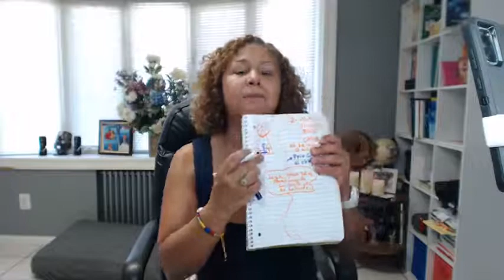👁💋Lo que NUNCA🙊 debes hacer cuando la gente no te entiende🙈🙊- REPROGRAMAR TU MENTE PARA TRIUNFAR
👁💋Lo que NUNCA🙊 debes hacer cuando la gente no te entiende🙈🙊

-✅No le cuentes a las personas que no creen en ti
-✅No intentes que te entiendan, no pelees, no generen conflicto
“✅No le eches perlas a los cerdos porque ellos la pisotean”

La fe es algo que las personas no ven.
La fe es tener esa certeza de que algo va a ocurrir pero que físicamente no está hecho.

Principio cuántico: El observador crea la realidad y esto se llama entrelazamiento cuántico. El secreto para romper maldiciones generacionales está en el cambio de percepción. Lo único que debe de cambiar es tu percepción, es necesario que tengas un nuevo conocimiento, una nueva conciencia, por medio de la observación.

Aprendemos por observación

Puntos de entrada de información: ojos,  oídos, olfato y tacto
Formas un sistema inductivo para luego tomar acción con un modelo deductivo

De pequeño imitas tus padres sin cuestionamientos
El entorno de transforma en memorias

Tienes una red neuronal, percibes de una manera depende de lo que observas
Cada persona percibe de manera diferentes por eso no te entienden

Tratar que las personas te entiendan es muy complejo porque es intentar de que las personas entren en tu mente y vean según tu percepción

Que no nos entiendan, no significa que estemos errados

Todas las acciones tienen una reacción en el otro, así mismo como reaccionas ante el otro

Aprendiste  cosas diferentes al otro, por tanto tu percepción es diferente y no te comprenden. Así que no todos deben entenderte. Con que te comprendas  es suficiente, así que no te desesperes.

Ellos te ven y no te entienden porque ellos no saben cual es tu futuro, cuál es tu visión y tus ideas

El ser humano no aprende solo, aprende por observación y aprende porque modela a otro (Sus padres, un patrón) .

La incredulidad están en el ADN del ser humano porque solo creen lo material

Obsérvate y observa al otro  antes de actuar.

Estamos en la cúspide de la pirámide y podemos observar y auto-observar.

La gente necesita ver una realidad física/material para creer, no basta con visiones/sueños.